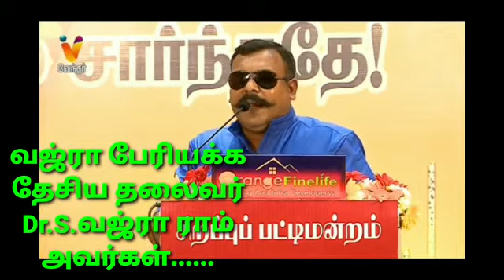I LOVE YOU ALL OF MY DEAR MY ONE AND ONLY FAMILY VAJRA FAMILY